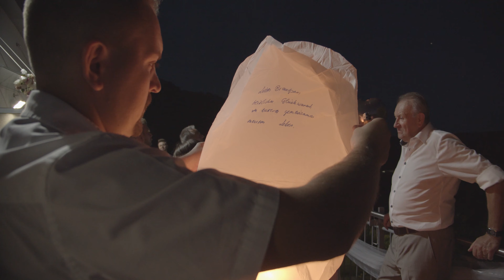4K Emotionaler Hochzeit Film/Wedding film Kaiserslautern/Amazing, Emotional, Cinematic, Drone Flight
4K Emotionaler Hochzeitsfilm/Weddingfilm Kaiserslautern/Amazing, Emotional, Cinematic, Drone Flight

Seid Ihr auf der Suche nach einen Videografen und Fotografen für eure Hochzeit/Taufe/Event/Feier? Dann schreibt uns an 😀. ⠀⠀

Mein Partner
Fotograf 📸: Willi Lasarenko Photography: